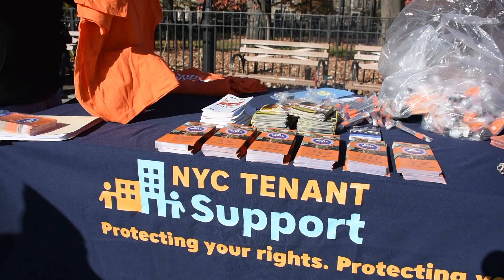3rd Annual Thanksgiving Day Outreach- TENT Ministries, Inc.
On Thursday, November 23, 2017, TENT Ministries, Inc. took to Maria Hernandez Park for a 3rd year in a row to bring a huge pot-luck Thanksgiving Day dinner and party for the community alongside side of wonderful organizations, business partners, and wonderful volunteers. Thank you to Modern MD Urgent Care, Heeling Soles, MS Savings Solutions, Swerve Church, The Cut Gallery, and the Mayor's Office, among many others!

In addition to a warm, delicious holiday meal, the community also received free sneakers, coats, diapers, books, and so much more! Our amazing volunteers blessed the children with face painting, arts and crafts, and free cotton candy as well!

To see more pictures of the event, visit galler.tentnyc.org. To learn more about outreaches by TENT Ministries, Inc. and to get involved, visit tentnyc.org!